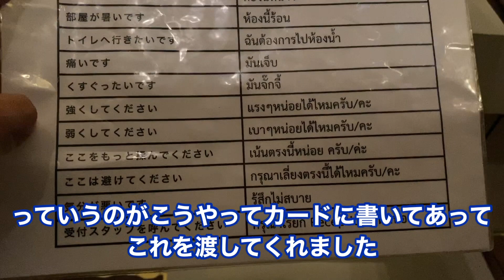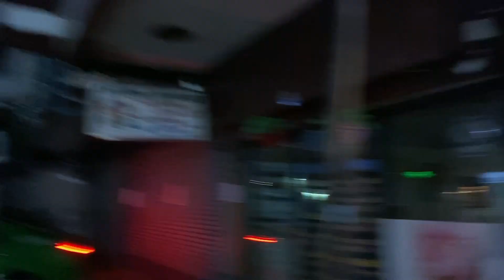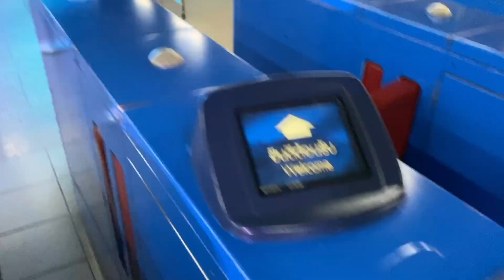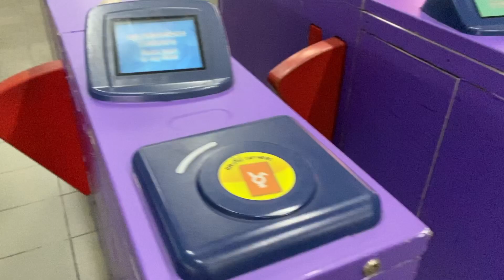【タイ旅 2019 第17話】バンコクの足つぼ・タイマッサージ アットイーズ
タイ旅第17話はプロンポン駅近くの「アットイーズ」というマッサージ店に行って足つぼマッサージをします。

音楽「DOVA-SYNDROME」
※この動画はiPhone 11 Proで撮影しています。
※この旅行は2019年11月28〜12月2日に撮影したものです。
※金額のレートは1日目にWENDY EXCHANGEで両替した時のレート換算です。